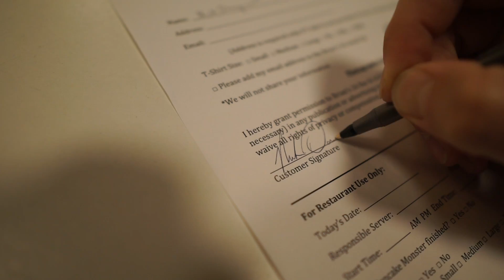The Pancake Monster Challenge | Brian's 24 Restaurant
♫MUSIC CREDITS♫

Jaoquin Karud - Golden Horns